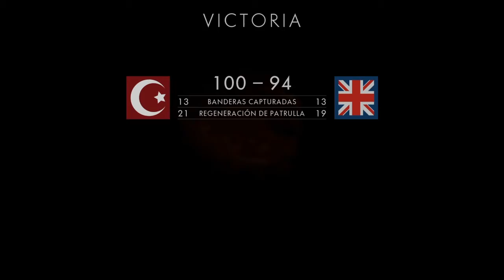BATTLEFIELD 1 Dominacion Fortaleza De Fao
Encarrilando mi equipo de campers XD